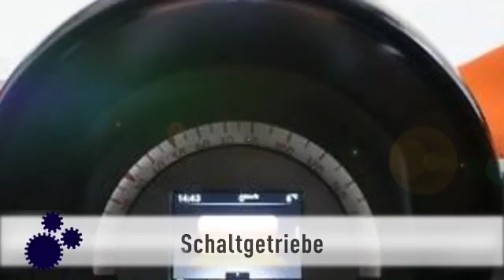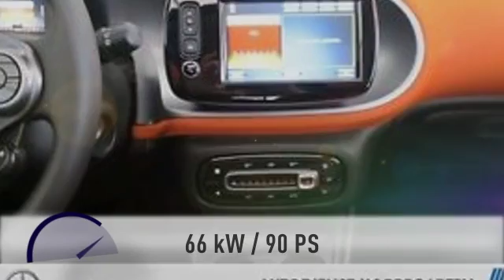Smart ForFour forfour 66kW Navi Faltdach Einparkh.Sitzh.LED BC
8.214 km - 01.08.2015. Weitere Details:
Limousine, Power{kw=66.0} KW, Schaltgetriebe, weiß